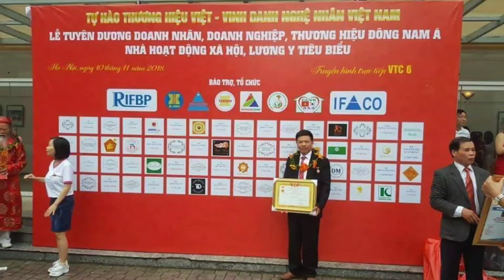🔴HOÀNH PHI CÂU ĐỐI LÒNG MO gỗ gụ thờ Gia Tiên / Tư Vấn chi tiết. ĐỒ GỖ HIỀN LANH. 0986883349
-🔴 câu đối lòng mo được tính theo đường kính cột nhà ( cột nhà có 2 dạng cột bê tông hoặc cột gỗ )
-🔴 cách tính câu đối lòng mo : quý khách đo đường kính cột nhà . sau đó + thêm 10cm là ok
- quý khách có thể đo tại nhà kích thước hoành phi câu đối
- hoành phi có kt 1m27, 1m53, 1m67, 1m75, 1m97, 2m17, , 2m37, ...v.
- câu đối có kt 1m27, 1m53, 1m67, 1m75, 1m97, 2m17, , 2m37, ...v.
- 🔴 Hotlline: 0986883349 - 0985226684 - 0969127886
🔴Hoành Phi Câu Đối gỗ gụ Nhà Thờ , ý nghĩa hay mà Nhiều Người Chưa Biết?. Đồ Gỗ Hiền Lanh
- 🔴Hoành Phi gỗ gụ Thờ Gia Tiên, kích thước Khủng, có nhiều kt 1m97, 2m17, 2m37 . Đồ Gỗ Hiền Lanh. 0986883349
- hoành phi : " ĐỨC LƯU QUANG " dịch đạo đức tốt sáng mãi muôn đời lưu truyền về cho con cháu sau này